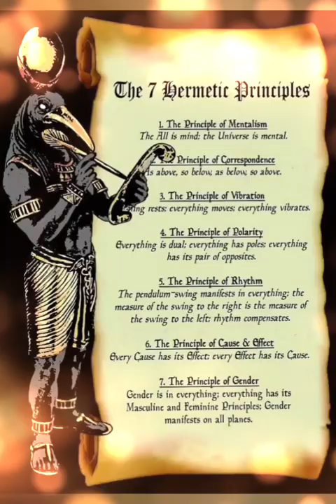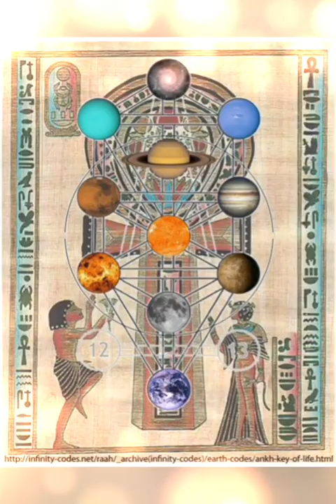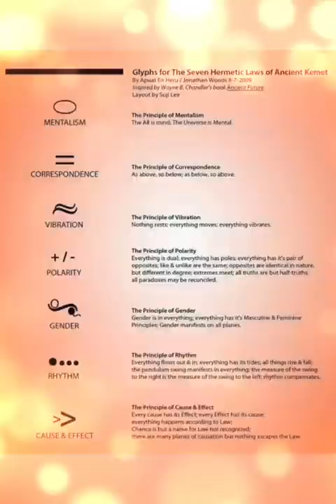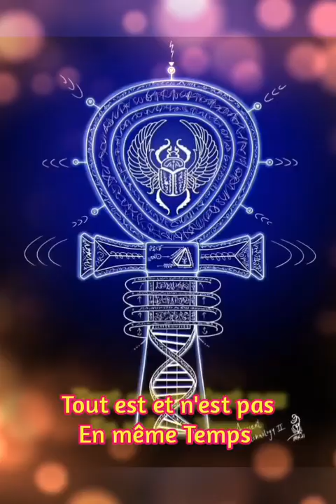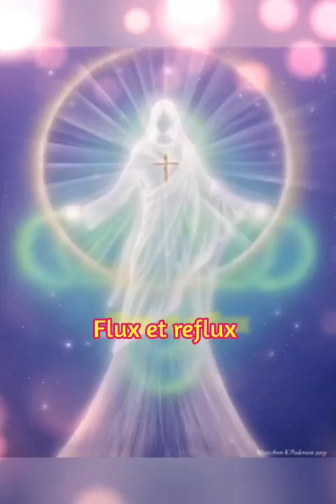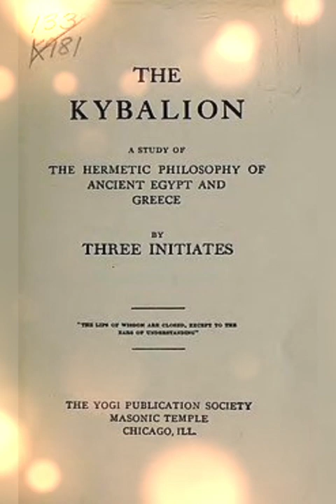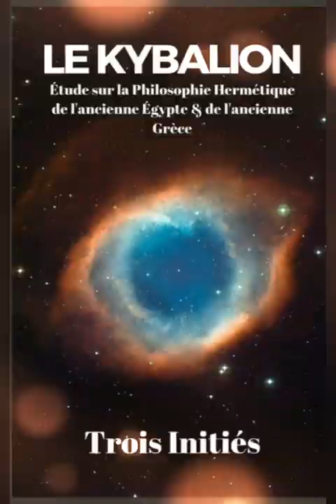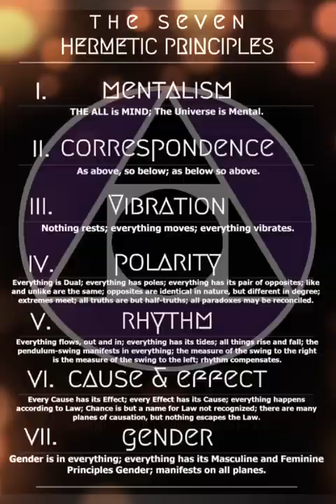Le Kybalion 🎀 par 3 initiés Chapitre 2 Les 7 principes hermétiques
1. Mentalisme
2. Correspondance
3. Vibration
4. Polarité
5. Rythme
6. Cause et Effet
7. Genre

traduit de l'anglais par M. André Durville
Paris 1917 ...